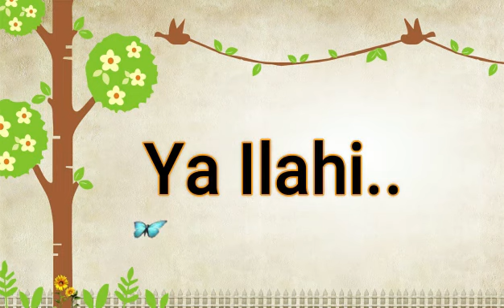Syair "Ya Robbi"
Syair untuk anak usia dini, menambah kecintaan pada Allah SWT.

Syair untuk anak
Mencintai Allah SWT
Anak Muslim